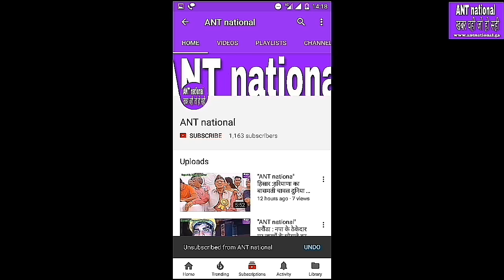हांसी : नारनौंद में बैंक रॉबरी करने वाले 4 आरोपी गिरफ्तार, एसपी वीरेंदर विज ने किया खुलासा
"ANT national"खबर वही जो हो सही,हांसी : नारनौंद में बैंक रॉबरी करने वाले 4 आरोपी गिरफ्तार, एस वीरेंदर विज न ें किया खुलासा